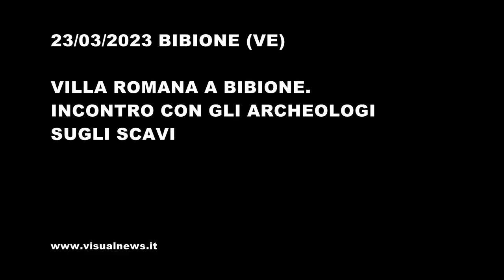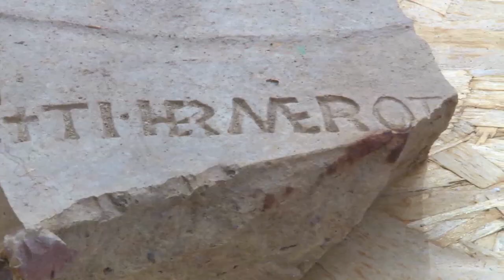Archeologia / Bibione antica, la Villa di Mutteron restituisce nuovi mosaici e reperti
Lo scavo archeologico della villa romana di Mutteron dei Frati, situato all’interno della Valgrande di Bibione in provincia di Venezia, continua a parlare all’équipe di archeologi delle università di Regensburg e di Padova, che stanno lavorando alla seconda campagna di indagini, iniziata a febbraio. Tante le novità di rilievo che giungono dall’unica testimonianza ben conservata degli insediamenti che dovevano trovarsi lungo il litorale Alto-Adriatico in epoca romana. Dopo qualche settimana si sta evidenziando che la zona residenziale della villa romana è decisamente più estesa di quanto si pensasse inizialmente.
Servizio di @ElenaPercivaldi
Video immagini: Bibione Antica